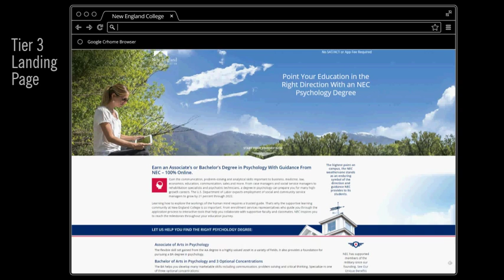ADDY Winner! NEC rebranding campaign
Following the positioning video and rebranding pitch to New England College (separate video this page), my team produced emails, landing pages and other assets to place into market. Here's a quick look at them.